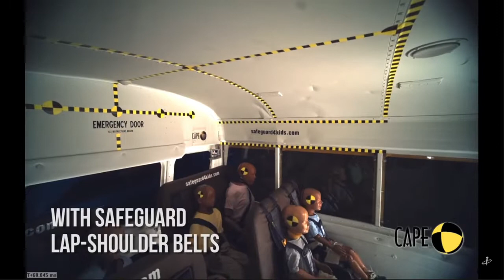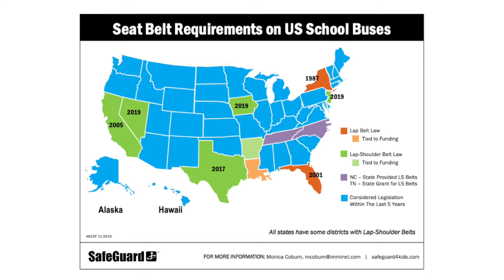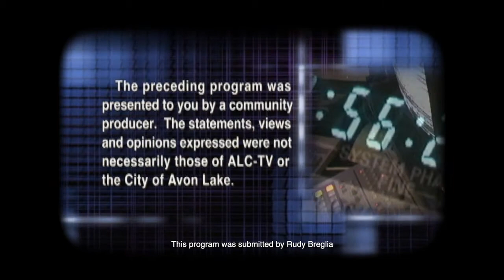Rudy Breglia Common Sense Show Interview: Seat Belts in School Buses for Children's Safety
Common Sense Show contains responses to the following questions:
What motivated you to advocate for the seat belt issue?

What about the safety of school buses currently?

Are any school districts in Ohio buying new school buses with seat belts?

What happens in a crash to children in a school bus without seat belts?

How long have seat belts been in cars?

Do Seat belts reduce injuries in a crash?

What agencies/organizations recommend seat belts in school buses?

What vehicles in the US require seat belts?

What states require seat belts?

Aside from safety do seat belts have any other benefit?

How much do seat belts cost?

Why don’t school districts put seat belts in their buses?

What organizations oppose seat belts?

What are your goals?

What are you doing now on this issue?

Are you available to give presentations either on the phone or in person?

In Your Opinion, What is making sense and what isn’t.